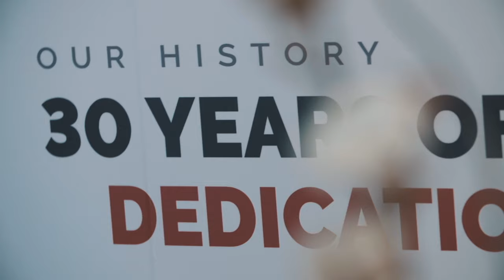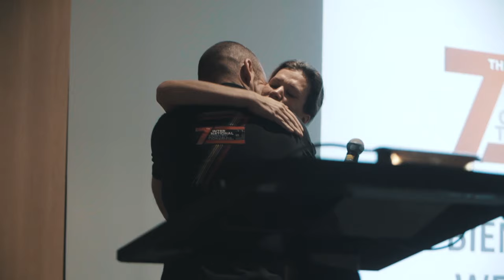HEXIS 30 years - 7th Convention Barcelona 2019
HEXIS celebrated its 30 years of passion during the 7th convention in Barcelona through workshops, exchanges and moments of conviviality. Thank you all for making this moment a success!